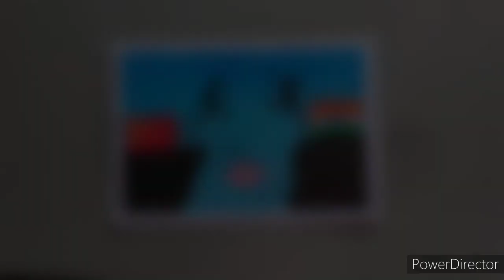Boycott Chinese products/people artwork-art area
susbscribe to the channel